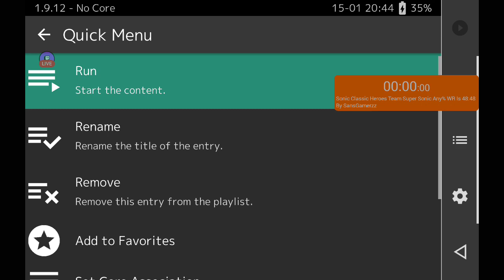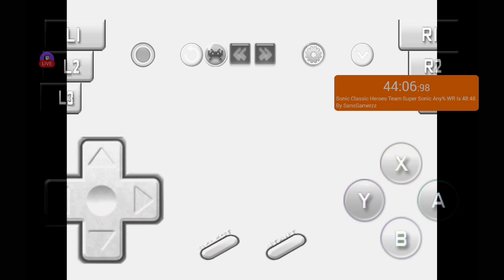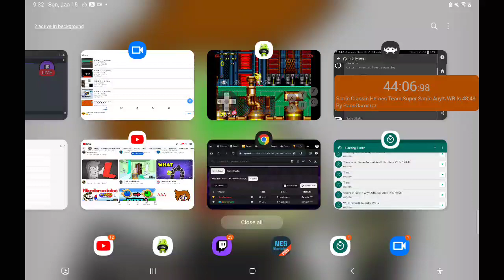Sonic Classic Heroes Any% Team Super Sonic In 44:09 [Verifiable WR?]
Alright so the 46:09 was rejected, that's OK.

So here is one done on retroarch which is an allowed emulator, but It's on mobile.

Hopefully that's OK.

As long as that's fine, than this is a wr.